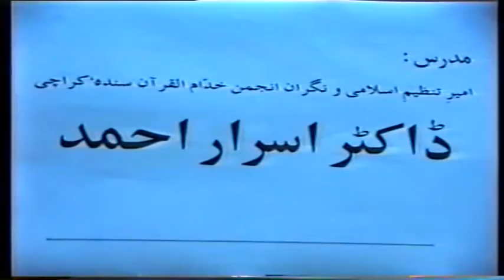Ayat Al-Kursi Masala Shifaat With Question Answer By Dr. Israr Ahmed